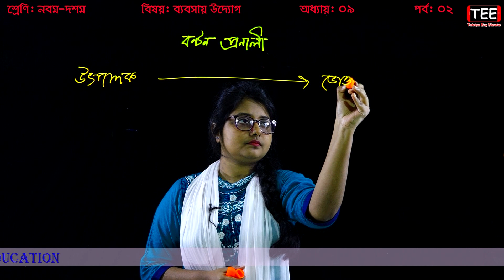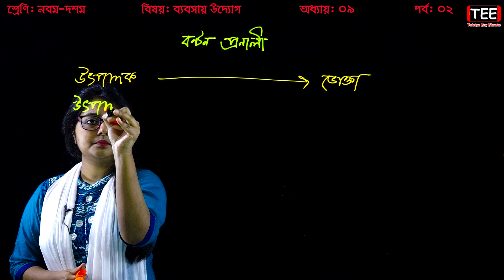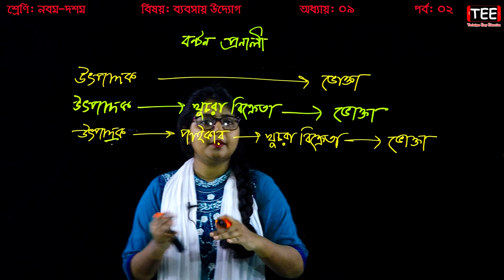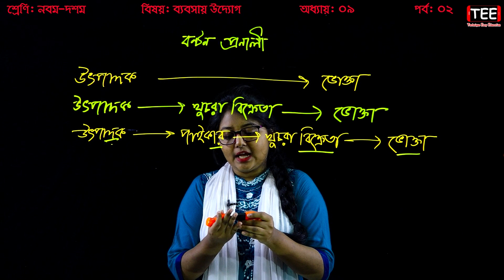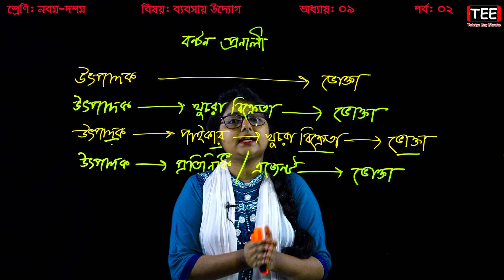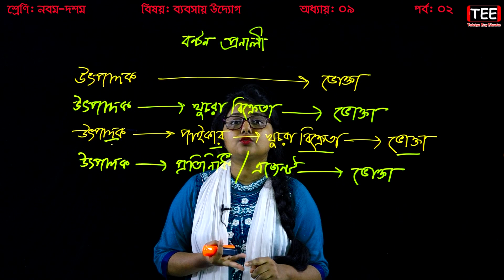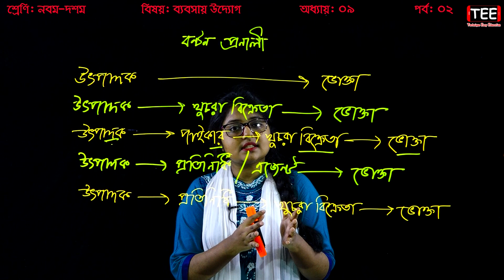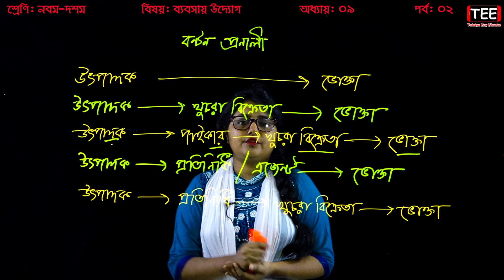১৬. বণ্টন প্রণালী || Nine Ten Business Entrepreneurship Chapter 9 (P-2) || SSC Baboshai Uddok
বণ্টন প্রণালী
Nine Ten SSC Business Entrepreneurship Chapter 9 (Part-2)
SSC Baboshai Uddok
ব্যবসায় উদ্যোগ